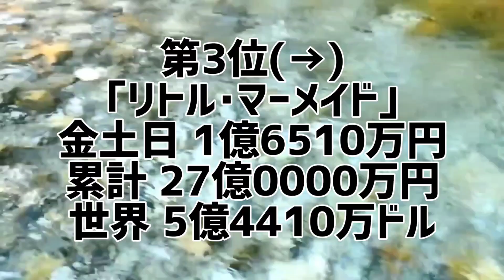日本一詳しい映画週間興行収入ランキング(2023年7月第2週)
大ヒットしている映画はこれだ!
日本一詳しい映画週間興行収入ランキング

テレビや雑誌などで毎週発表されている映画ランキングは全て観客動員数を基準としたランキング。
1週間に稼いだ興行収入を基準とした映画ランキングはここでしか見れません。
毎週上位10作品の週間興行収入を集計した禁断のランキング。
あなたは本当の映画ランキングを知っていますか？

●映画週間興行収入ランキング
(2023年7月第2週)
集計期間(2023年7月7日～2023年7月9日)
1位 ｢インディ･ジョーンズと運命のダイヤル｣3億9400万円
2位 ｢東京リベンジャーズ2 血のハロウィン編 決戦｣3億1600万円
3位 ｢リトル･マーメイド｣1億6510万円
4位 ｢交換ウソ日記｣1億6400万円
5位 ｢ザ･スーパーマリオブラザーズ･ムービー｣1億5447万円
6位 ｢劇場版アイドリッシュセブン LIVE 4bit BEYOND THE PERiOD｣8277万円
7位 ｢それいけ!アンパンマン ロボリィとぽかぽかプレゼント｣7585万円
8位 ｢怪物｣6586万円
9位 ｢バイオハザード デスアイランド｣6000万円
10位 ｢スパイダーマン:アクロス･ザ･スパイダーバース｣5815万円
11位 ｢名探偵コナン 黒鉄の魚影｣5426万円
12位 ｢青春ブタ野郎はおでかけシスターの夢を見ない｣4544万円
13位 ｢ワイルド･スピード ファイヤーブースト｣3956万円
14位 ｢M3GAN ミーガン｣2587万円
※金土日の興行収入を集計。

10代俳優･女優別主演映画総興行収入ランキング

20代俳優･女優別主演映画総興行収入ランキング

30代俳優･女優別主演映画総興行収入ランキング